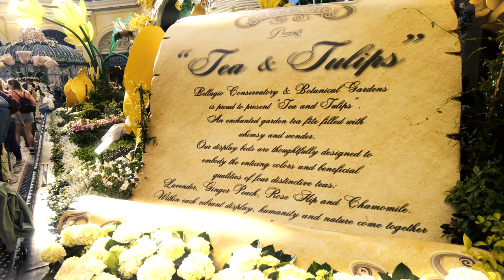Bellagio's Unforgettable Delight | Inspiring sights in Bellagio Las Vegas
Inspiring sights in Bellagio Las Vegas  | Bellagio Fountain Water Show at Night | Botanical Gardens | Best things to do in Vegas